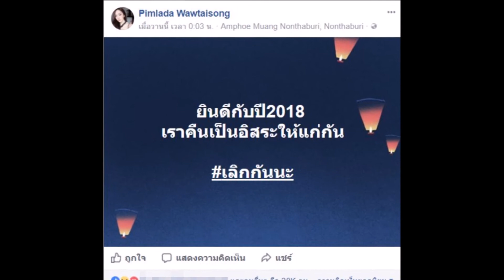เปิดตำนานคู่รักสายอัดคลิป!! สอดอSTYLE เลิกแฟนแล้ว!! จากที่รักกันมาก อยู่ด้วยกันตลอดเวลา!!